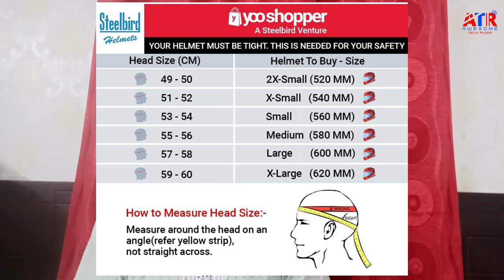Steelbird air SBA 1 R2K dual visor helmet complete review 2022 | Best Dual visor helmet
Here is Steelbird air SBA 1 R2K dual visor helmet complete review in 2022, it's a dual visor helmet, best in class. Maine yaha steelbird sba 1 r2k helmet ka review details mae bataya hai, aur vega off-road helmet ke sath compared vi kia hai apko ache se samjhane ke liye ki steelbird sba 1 r2k helmet mae apko kya kya facilities milta hai, aur sahi helmet size kaise decide kare ye vi bataya hai.

Searchable Topics
steelbird air sba-2 dual visor helmet
steelbird sba-1 r2k double visor
steelbird helmet
dual visor helmet india
vega helmets
steelbird sba-1 r2k isi certified full face graphic helmet in matt finish with smoke visor
best double visor helmet
steelbird sba-1 classic motorbike helmet
steelbird sba-1 r2k night vision

🫴Some best Utility product for your car

1. DHUNIKART TPMS D260
2. MICHELIN 4203 Digital Tyre Air Pressure Guage
3. Autofy AIR+ Car Tyre Inflator 150PSi
4. DDPAI Z40 GPS Dashcam
5. GoMechanic Atmosphere Lights
6. Waterproof Body Cover Nexon